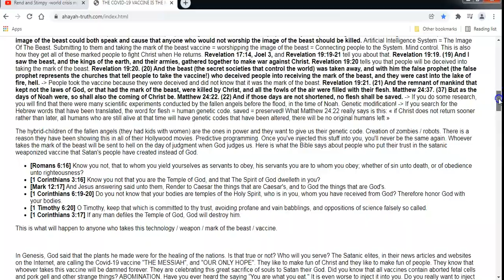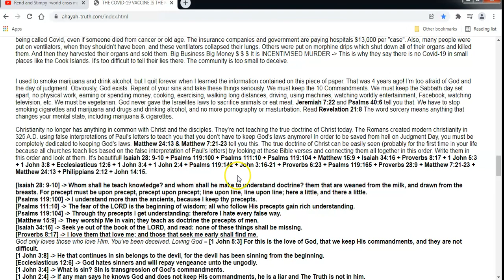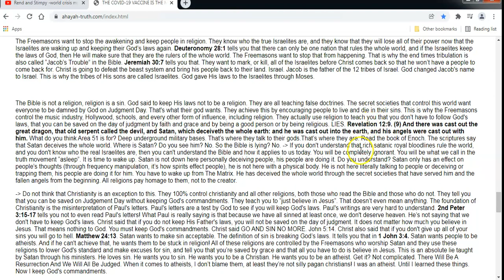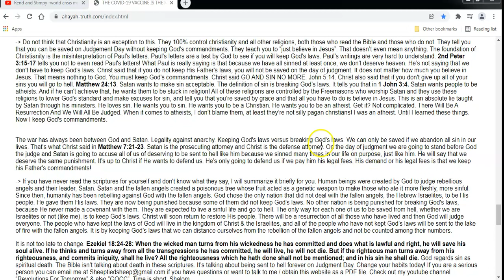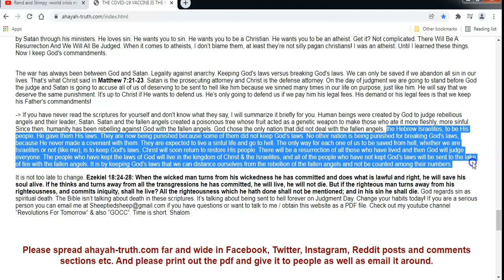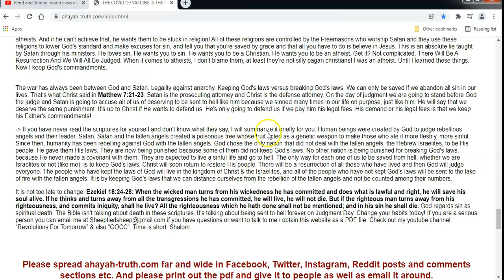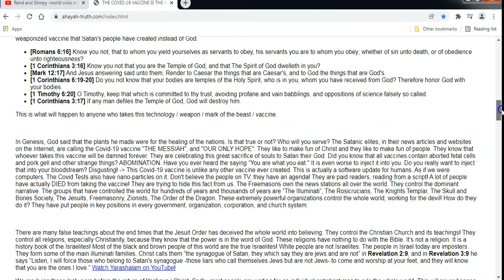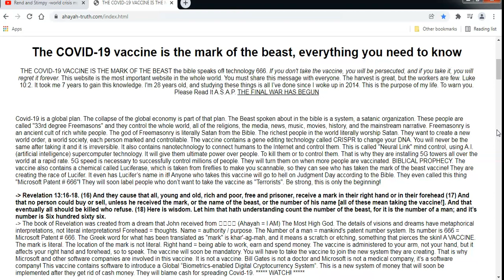Ahaya truth..mixing truth with LIES